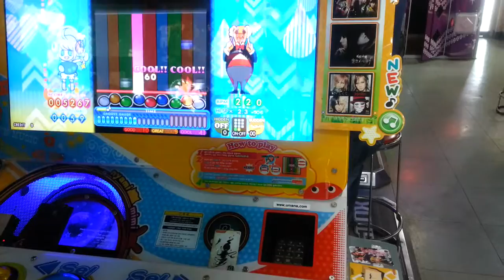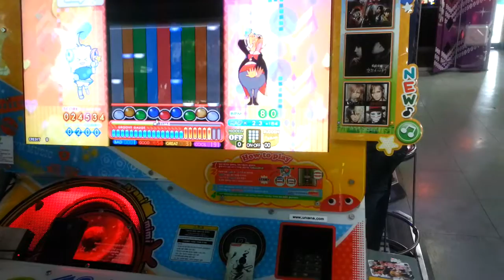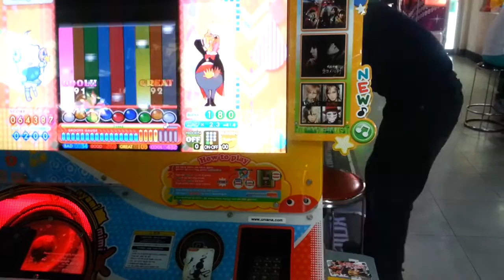[pop'n music Lapistoria] 想い出をありがとう(CLASSIC 11) EX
pop'n music ラピストリア - 想い出をありがとう EX

cameraman : NSH

노량진 어뮤즈타운(AMUSE TOWN) 왼쪽 pop'n

option - hi-speed 2.3, bit pop,  Random, SUDDEN+(-100)